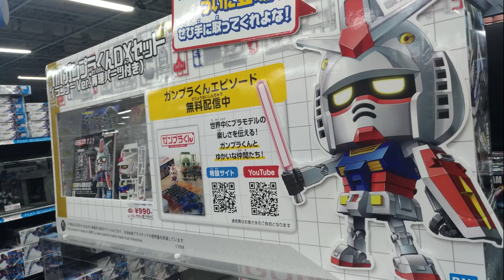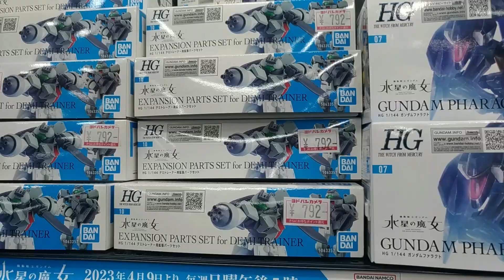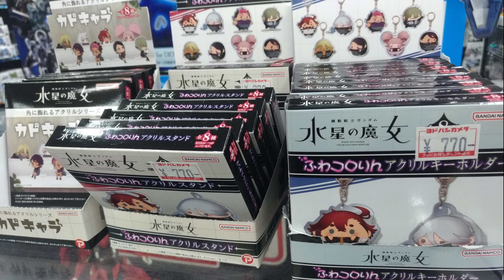【ガンプラ再販】7月17日入荷情報ヨドバシ午前9時30分在庫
ガンプラ再販7月17日入荷あり？ヨドバシ梅田午前9時30分在庫は
水星の魔女 カドキャラ。ふわコロりんアクリルスタンド
ふわコロりんアクリルキーホルダー。HG 龍神丸入荷あり

2023年7月17日
ヨドバシ梅田午前9時30分
在庫あり

HG 龍神丸
ふわコロりんアクリルキーホルダー